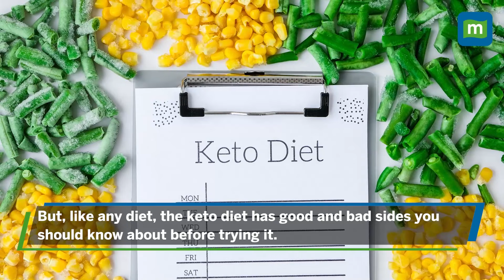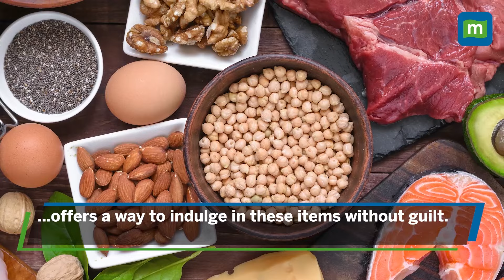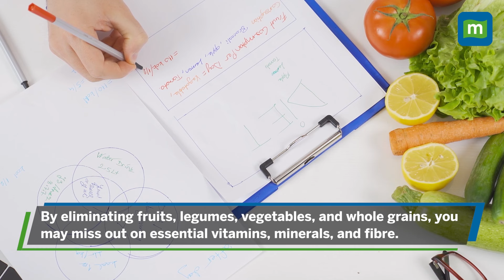Keto: Fad Diet or Sustainable Lifestyle Change? | Health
Does Keto diet work for real? How to start the diet? In this video, we explore the science behind keto to uncover the TRUTH about its effectiveness.  We'll break down the potential benefits, from weight loss to blood sugar control.  But beware, keto also has downsides, including side effects and difficulty sticking to it long-term. Watch to know more.